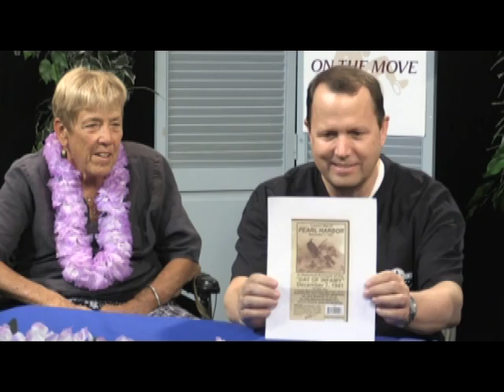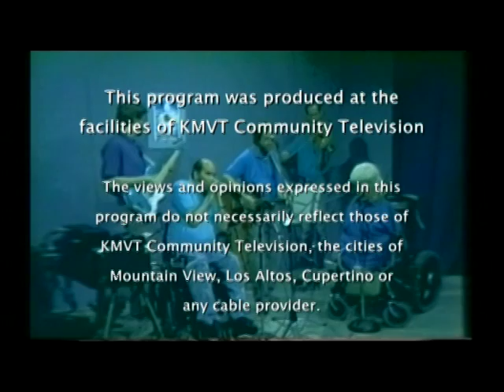On The Move - Hawaiian Islands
On The Move host Donna Yeager visits with Janie Whiteford and Charles Cobbins about memories and accessibility in the Hawaiian Islands..